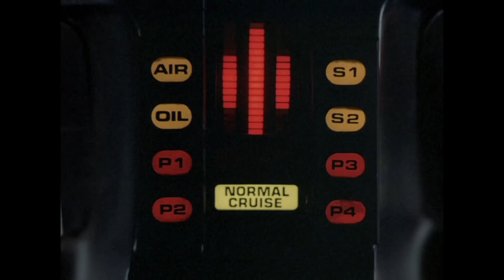Michael rettet seine alte Liebe | Knight Rider Deutschland